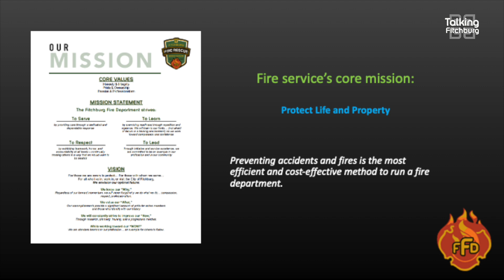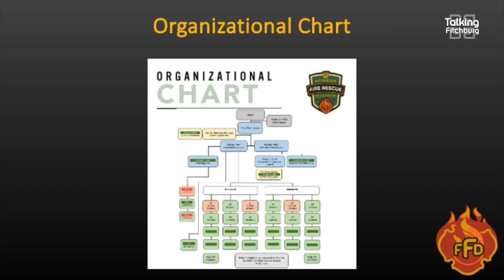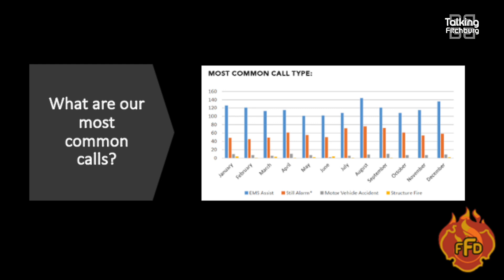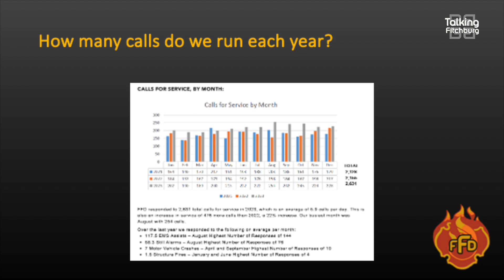Who is the Fitchburg Fire Department 10-10-24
Ever wondered how many calls our fire department responds to? How many staff do you think it takes to run two full time fire trucks? We break it all down for you as we get to know the Fitchburg Fire Department.